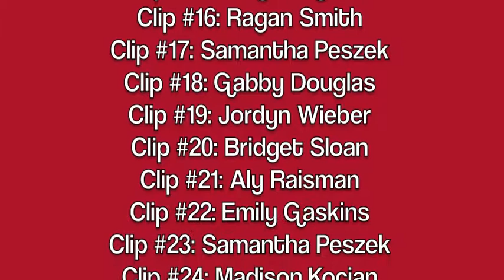Red Gymnastics Montage!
Don't you just love all of the red leotards??? I'm going to keep making these gymnastics montages! What color should I do next?